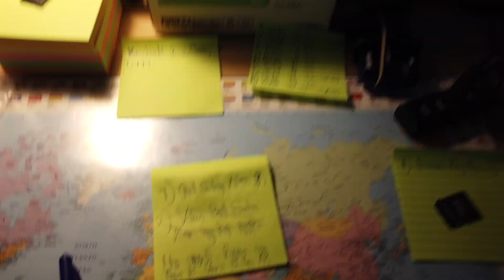MongoTV_12080 - BAD og BARBERING Fredag Aften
God FREDAG AFTEN. Jeg har ondt i ryggen nu, så jeg må komme ned og ligge i min seng nu, og slappe af. Jeg vil ligge og Se gammel Star Trek på Netflix, og YouTube og andet. Jeg vil se TV-Avisen klokken 21, på DR 1 Danmark Radio. Jeg er glad for, at jeg lige kom i et varmt bad, og blev barberet. Jeg  fandet lige et frisk nyt barberblad. Nu kan jeg klare mig frem til på mandag, og til start af næte uge. Husleje og regninger er betalt, og cirka 7.000 kroner afdrag, til dyre online lån og gæld. Nu skal jeg bare, igennem Juni måned, stille og roligft, en dag af gangen, og frem til den 1.Juli 2023. Godaften og godnat.